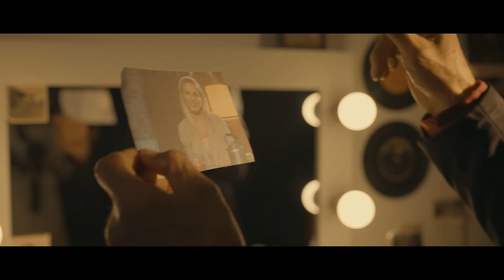Antonio Rios - No Puedo Más (Video Oficial)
▶  CRÉDITOS:
Dirección de video Agustín Núñez
Dirección de Guion: Daniel Sartori
Dirección de Arte en Escena: Julieta Cucu
Diseño y puesta de luces: Fernando Benetti
Dirección de Imagen y Realización de Vestuario: Cristian Martínez & Enrique Souza Rey
Rental Equipos
Locación: La Ideal Eventos & Korner Resto Bar
Hair: Silvina Lorena Martínez
Makeup: María Belén Diaz
Actores Karen Salas Correa & Fabián Blanco

▶ Agradecimientos:
Complejo Aspen y todo su equipo.

A todo el personal de Parque por acompañarnos en esta aventura.

▶ Producción:  Raquel Aranda, Araceli González, Valentino Mineo, Eugenia Caggiano
▶ Producción General: Hugo Omar  González

▶ Booking & Management:
7D  Producciones & El Maestro Records
JTR Producciones

Lavalle 1567 piso 1 of 127 CABA

FaroLatino Production Partner.

▶ LETRA:
En cada lugar
En cada momento
Te busco y no estás
¿Por donde te encuentro?

Y no puedo más
Con este dolor
Con este delirio
Me falta tu amor
Y al parecer soy un loco más
Viviendo en un mundo de imaginación

Me falta tu aire
Seguir persiguiendo una falsa ilusión

Amor, dolor, eso siento yo
En cada latido de mi corazón

No estás aquí
¿Y qué hago yo?
Para poder arrancarte de mi corazón

En cada lugar
En cada momento

Con este dolor
Con este delirio